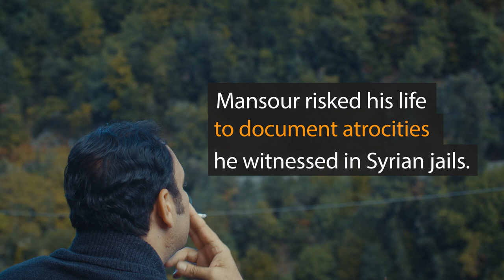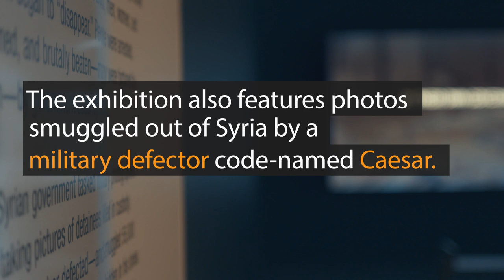Chapter 1: Syria—Please Don't Forget Us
Mansour Omari, a Syrian human rights activist who was imprisoned for nine months and tortured by the Assad regime, smuggled out scraps of cloth recording the names of all 82 of his cellmates. The United States Holocaust Memorial Museum is exhibiting them to raise awareness of atrocities committed by the regime. This series of 16 chapters tells Mansour’s story.